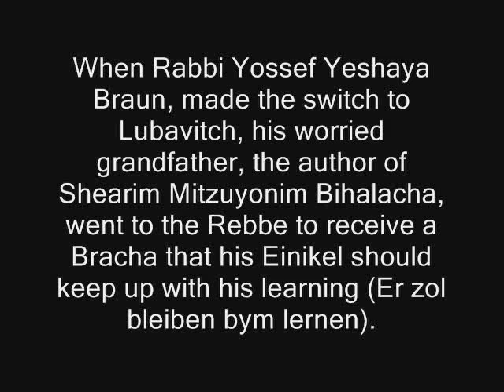The Lubavitcher Rebbe zt"l Tells The Holy Braun to Stay in Sydney Australia.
When Yossef Yeshaya Braun, made the switch to Lubavitch, his worried grandfather, the author of Shearim Mitzuyonim Bihalacha, went to the Rebbe zt"l to receive a Bracha that his Einikel should keep up with his learning (Er zol bleiben bym lernen). The response he got from the Rebbe was: Kedusha doesn't leave its place (Kedusha eina zaza mimkoma), especially the Kedusha of Torah.

The Rebbes very clear instructions to the Holy Tzaddik Braun to stay in or not to leave (eina zaza) Sydney (mimkoma), especially since the Holy Tzaddik was involved  with Kedusha of Torah [in Sydney].

What else can the Rebbe have meant if not this?

Is Braun going against a direct order from the Rebbe?